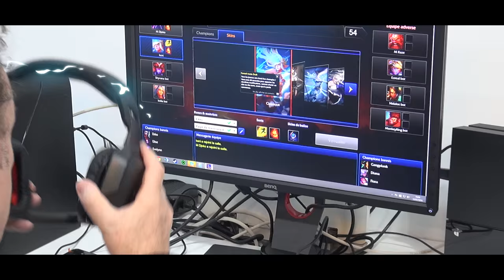[League Of Legends] Julien Lepers nouveau Capitaine de l'équipe Millenium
M Lepers: "Heureusement que je suis la pour gagner!"